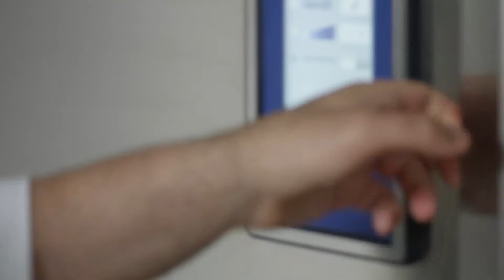What shall we prepare today with MultiFresh? Focaccia